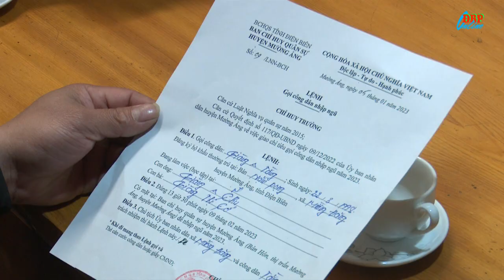Tự hào tiếp bước thế hệ cha anh